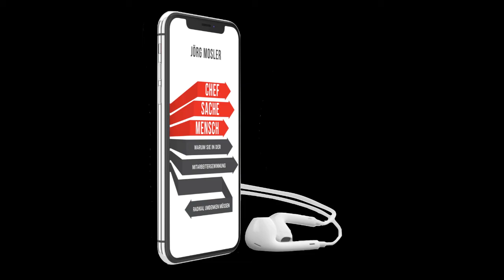Die persönlichste Folge aller Zeiten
Das Podcast-Jahr 2020 startet mit einer genialen Folge. Sie ist nämlich wie ein „Überraschungs-Ei“ – drei Dinge auf einmal:

1. Du hörst EXKLUSIV den ersten Ausschnitt aus meinem neuen Hörbuch.
2. Du erfährst eine Menge über mich, denn es ist das persönlichste Kapitel, das ich jemals geschrieben habe.
3. Du lernst eine Übung kennen, die dir helfen wird, dein volles Potenzial zu entfalten.

So kann das Podcast-Jahr losgehen, oder?
Ich finde es ist der perfekte Start ins Jahr 2020...